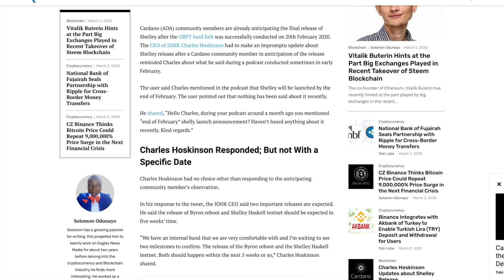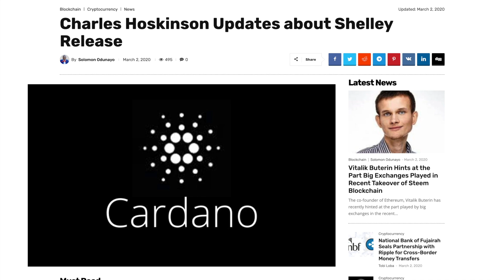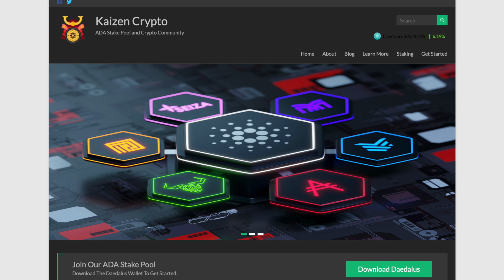Cardano Byron Reboot and Shelley Haskell Testnet Launching Soon, What You Need To Know!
In this video we discuss two of the most significant upgrades happening on the Cardano network coming in the near future. In his latest update video, Charles Hoskinson gave details regarding the Byron Reboot and the Shelley Haskell Testnet. Here are some things that you need to know!

[ADA]

DdzFFzCqrhtCRLpfaZkyinU1nfg16cJyKFDTxKykETuuGLze1oRJDmX31nFfUaSfLW9xpXCunjhLBMU8AJMmaBdd5Mg8KXjEydJCCm9a

HELPFUL LINKS